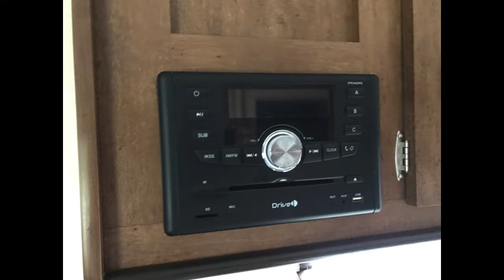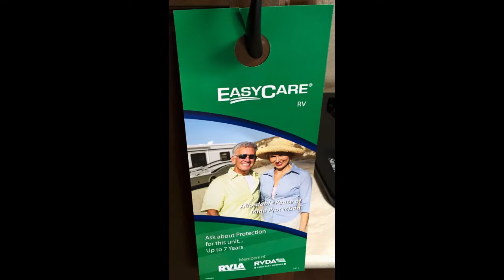2017 SALEM CRUISE LITE 241QBXL TRAVEL TRAILER CAMPER RV OHIO DEALER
MINERAL INTERIOR

SHOW STOPPER PACKAGE:
Colored LED Awning Lights w/ Remote, Recessed Stove Top w/ Glass Stove Cover, 2” Wood Blinds (Living Room), Green Pkg : Zamp Solar Prep & LED Interior Lighting, Power Awning w/ Adjustable Legs, Power Stab Jacks and Power Tongue Jack, Push Button Remote w/New Remote Holster, (slides,stab jacks,awning,light), Bluetooth Stereo with DVD, FM, & CD, LED Strip Light above the Slide (Slide Models Only)

OTHER INCLUDED OPTIONS:
Cabinet Doors at Dinette Seats, Central Switch Command Center, Vinyl Tub Surround (VBS), (2) Outside Speakers, 6 Gal. Gas DSI Water Heater, Nitrogen Filled Tires, Coach-Net Roadside Assistance, Double Door Refer IPO Single Door, Spare Tire & Carrier, Skylight Over Tub, Radial Tires, Foot Flush Toilet

OTHER FEATURES:
New Upgraded Graphics, New Mortise and Tenon Cab Doors, New Upgraded Glass Inserts in Kitchen, New Larger Dinette Tables, Upgraded Kitchen Backsplash, 13.5 AC (non ducted), 2 Exterior Speakers, Microwave, 6 Gal. Gas DSI , 3 Burner Cook Top, Diamond Plate Rock Guard, Digital TV Antenna w/ Booster, Water Heater By-Pass